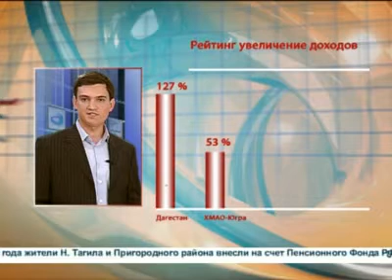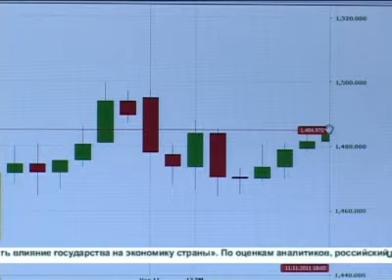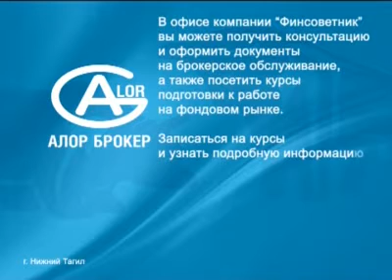Финансовый советник. Тагил-ТВ.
Информационно-аналитическая программа подводит финансово-экономические итоги прошлой недели, предлагает аналитический прогноз на неделю предстоящую.
Состояние потребительской корзины, ее стоимость, наполнение, изменение, мониторинг цен на продукты в Нижнем Тагиле; средняя заработная плата по отраслям; состояние рынка труда; стоимость жилья за кв.м. -- словом, цифры, факты, экономические показатели жизни региона и города и их влияние на жителей Тагила. Обо всем этом расскажет «Финансовый советник» -- каждый понедельник в 20:40 (сразу после «Новостей «Тагил-ТВ»).
Ведущий: Альбинас Казлаускас